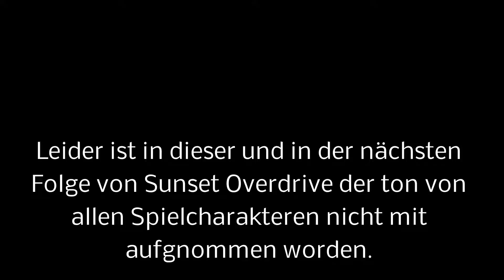SUNSET OVERDRIVE | #16 | Ahoi! | Let´s Play Sunset Overdrive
Let´s Play Sunset Overdrive Part 16 German Deutsch

Mein Aufnahmegerät Konsolen: AverMedia GL310 LGP Lite
Mein Aufnahmeprogramm PC: Open Broadcaster Software
Mein Mikrofon: T.bone SC 440 USB